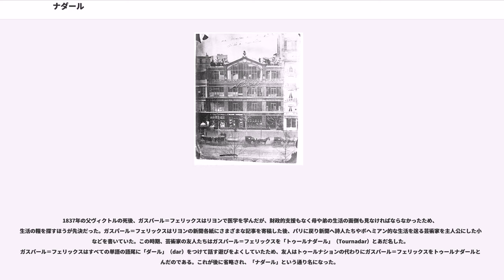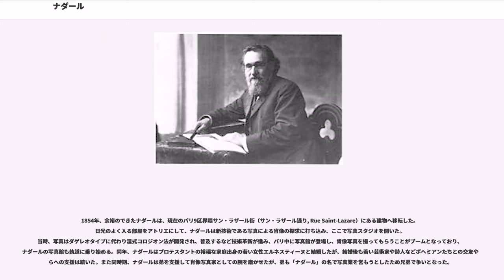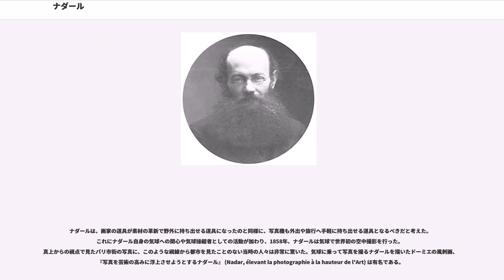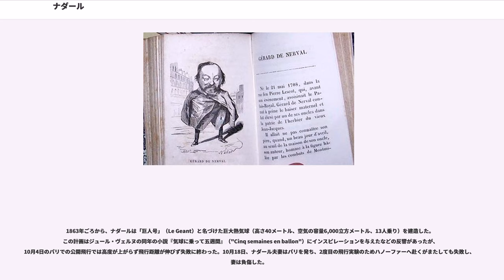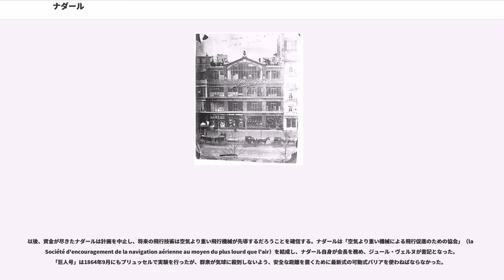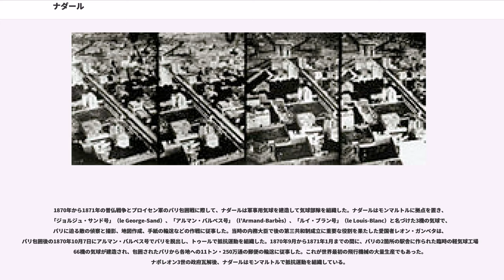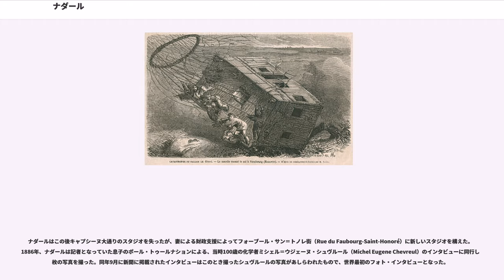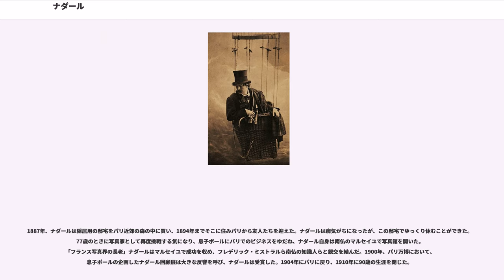ナダール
ナダール（"Nadar" 、本名ガスパール＝フェリックス・トゥールナション "Gaspard-Felix Tournachon"、1820年4月6日 - 1910年3月21日）は、フランスの写真家。数多くの文化人や重要人物を撮影し肖像写真家として名を馳せたほか、風刺画家、ジャーナリスト、小説家、気球乗り・飛行技術研究家としても活躍した。

ガスパール＝フェリックスは1820年にパリのサントノレ通り界隈（リヨンとする資料もある）で産まれた。ガスパール＝フェリックスは巨体で赤毛で、放浪癖のある若者だった。両親はリヨン出身で、父ヴィクトルはパリに出て書店主・出版業者として成功していた。若い頃のガスパール＝フェリックスは、父に反抗してしばしばパリの貧民街などに移り住んだ。ガスパール＝フェリックスはその後サン・ラザール駅至近のリセ・コンドルセ（コンドルセ中等学校, Lycee Condorcet）で学んでいる。

1837年の父ヴィクトルの死後、ガスパール＝フェリックスはリヨンで医学を学んだが、財政的支援もなく母や弟の生活の面倒も見なければならなかったため、生活の糧を探すほうが先決だった。ガスパール＝フェリックスはリヨンの新聞各紙にさまざまな記事を寄稿した後、パリに戻り新聞へ詩人たちやボヘミアン的な生活を送る芸術家を主人公にした小説などを書いていた。この時期、芸術家の友人たちはガスパール＝フェリックスを「トゥールナダール」（Tournadar）とあだ名した。ガスパール＝フェリックスはすべての単語の語尾に「ダール」（dar）をつけて話す遊びをよくしていたため、友人はトゥールナションの代わりにガスパール＝フェリックスをトゥールナダールと呼んだのである。これが後に省略され、「ナダール」という通り名になった。

ナダールの生活は極めて厳しく、さまざまな注文に応えて小説や戯画を書いて糊口をしのぐ毎日だったが、友人たちの財政支援でナダールは「ル・リーブル・ドール」（"Le livre d'or"）という雑誌を発行することができ、その編集長となった。知識豊かなナダールはバルザック、大デュマ、オノレ・ドーミエといった小説家や画家たちと協力し雑誌を成功させたが、わずか9号で廃刊せざるを得なかった。

ナダールはこの後、戯画家として活動することになる。「"Le Corsaire-Satan"」への寄稿をきっかけにナダールは石版画へと転向する。フランス2月革命前夜の1848年初頭に風刺新聞『ル・シャリヴァリ』（"Le Charivari"）の風刺画家となった。

1848年3月30日、ナダールは兄とともにナダールスキーの偽名を使ってポーランドに渡り、当地の革命を助けようとしたが逮捕され、鉱山での労働という刑を受けた。ナダールは本国フランスへの強制送還の措置を断って自力でパリに帰ろうとし、ザクセン王国領内でプロイセン王国政府関係者により取り調べられるなどの苦難にあいながら帰国した。パリに戻ってすぐ、今度は当時の政府の外務省幹部となっていた出版業者・編集者ピエール・ジュール・エッツェル（Jules Hetzel）によってエージェントの職を打診される。ナダールはポーランドでの苦難にもかかわらずこの話に乗り、プロイセン国境でのロシア軍の動向を調査するために出国した。

1849年には雑誌「ラ・ルヴュー・コミック」（"Revue comique"）、「ル・ジュルナル・プル・リール」（"Petit journal pour rire"）などの風刺新聞を発行する。この時期のナダールの仕事には、「ル・ジュルナル・プル・リール」誌のために執筆した風刺画シリーズ（たとえば1852年の『展覧会の風刺』、『魔法のランプ』）が挙げられる。特に、1851年から始めて1854年に完成した、当時の重要人物300人以上を描いた風刺肖像画シリーズ『パンテオン・ナダール』はナダールの名声を高めた。

1854年、余裕のできたナダールは、現在のパリ9区界隈サン・ラザール街（サン・ラザール通り, Rue Saint-Lazare）にある建物へ移転した。日光のよく入る部屋をアトリエにして、ナダールは新技術である写真による肖像の探求に打ち込み、ここで写真スタジオを開いた。当時、写真はダゲレオタイプに代わり湿式コロジオン法が開発され、普及するなど技術革新が進み、パリ中に写真館が登場し、肖像写真を撮ってもらうことがブー...